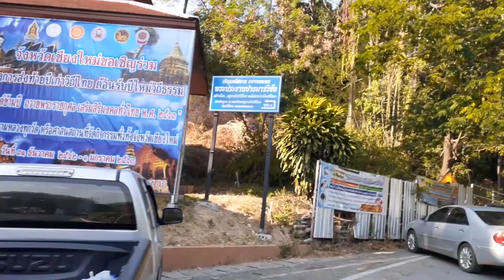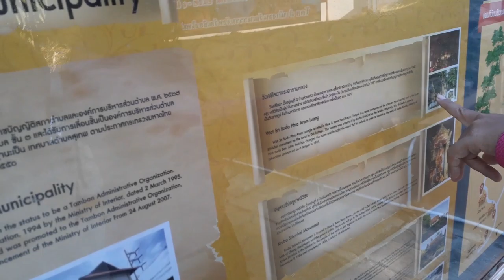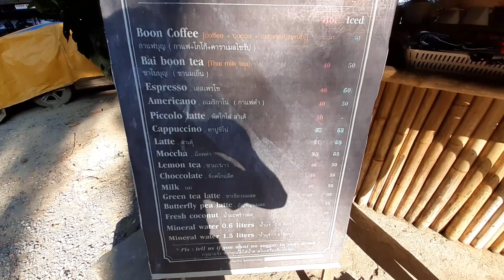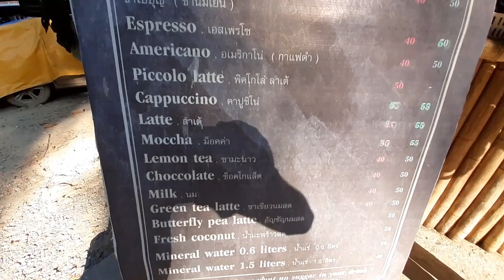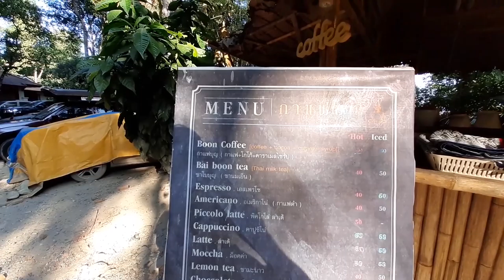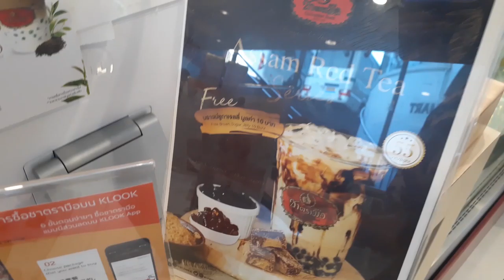Chiang Mai, TH (Pha Lat Temple and Cha Tra Mue Tea)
VLOG 037

Today I show you Wat Palad (Pha Lat Temple) วัดผาลาด (สกทาคามี)
Wat Sri So da วัดศรีโสดา and Maya Mall food Court
Cha Tra Mue brand Tea , lets go.

Wat Sri So Da: บ้านน้ำตกห้วยแก้ว Suthep, Mueang Chiang Mai District, Chiang Mai 50200

Wat Palad: บ้านห้วยผาลาด 101, Sriwichai Alley, Mueang Chiang Mai District, Chiang Mai 50200

Maya Mall: 55 Huaykaew Rd, Chang Phueak, Mueang Chiang Mai District, Chiang Mai 50300

Equipment I use currently ~
Laptop for editing videos and making beats
Galaxy A20 for Vlogging (great battery life)
Adobe Premier (Video editing)
Adobe Photoshop (Art design)
Fl Studio (Make beats)

Universal Power Adapter
Waterproof case for Passport
Waterproof case for Phone
Wifi Booster
Anti Theft Waterproof Sling Bag
Reusable Raincoat
Portable battery for Phones